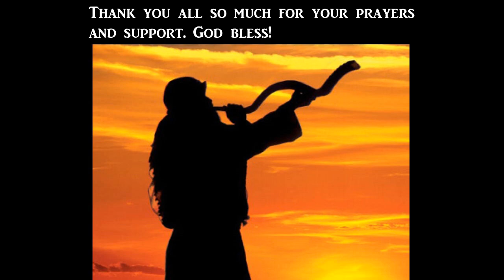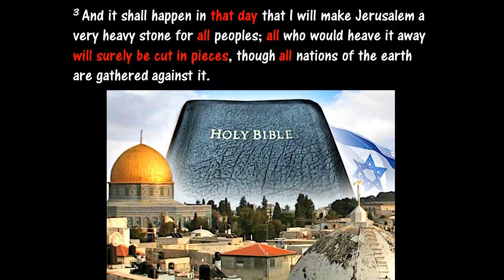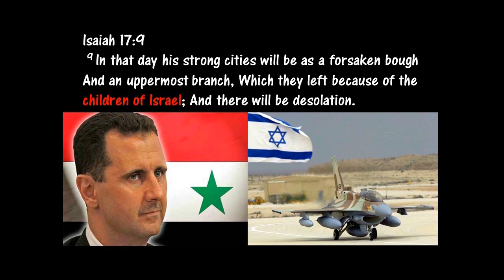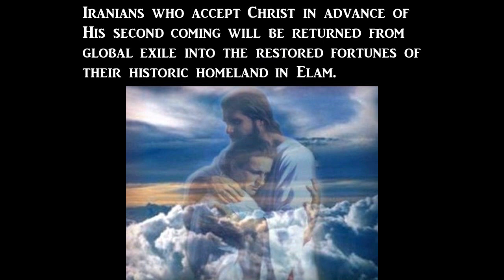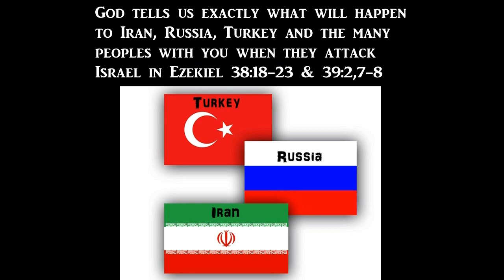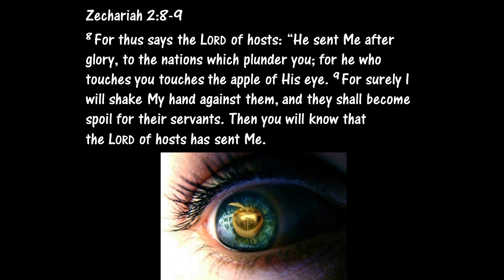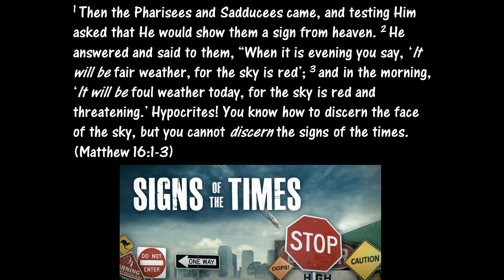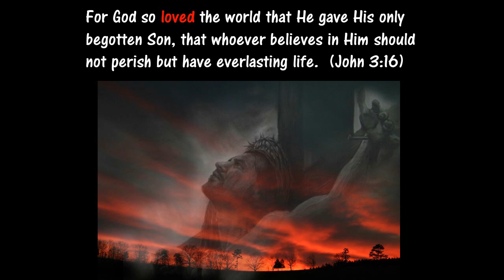Prophetic Wars Of The End Times…The Battlefield is Ready!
Is Ezekiel 38 & 39 about to be fulfilled?

Ezekiel 38:1-6
1 Now the word of the Lord came to me, saying, 2 “Son of man, set your face against Gog, of the land of Magog, the prince of Rosh, Meshech, and Tubal, and prophesy against him, 3 and say, ‘Thus says the Lord God: Behold, I am against you, O Gog, the prince of Rosh, Meshech, and Tubal. 4 I will turn you around, put hooks into your jaws, and lead you out, with all your army, horses, and horsemen, all splendidly clothed, a great company with bucklers and shields, all of them handling swords. 5 Persia, Ethiopia, and Libya are with them, all of them with shield and helmet; 6 Gomer and all its troops; the house of Togarmah from the far north and all its troops—many people are with you.